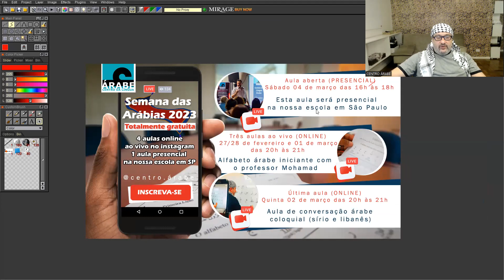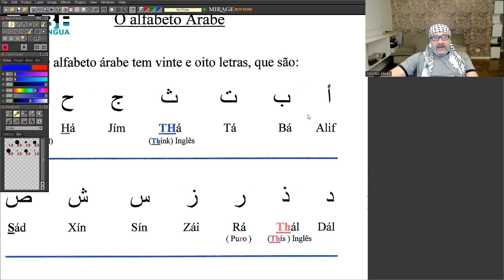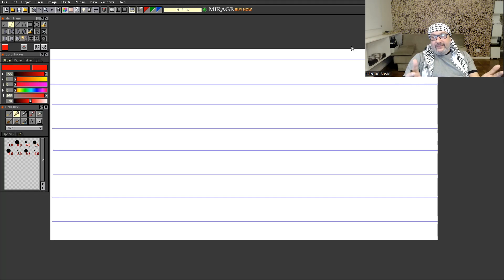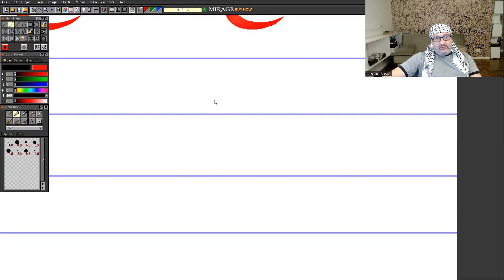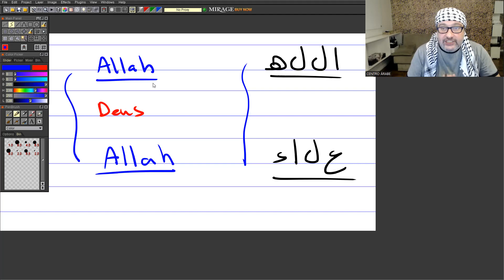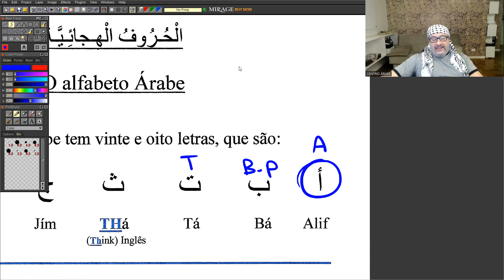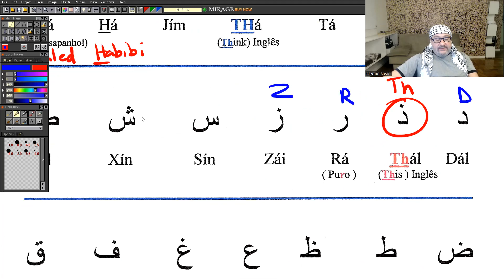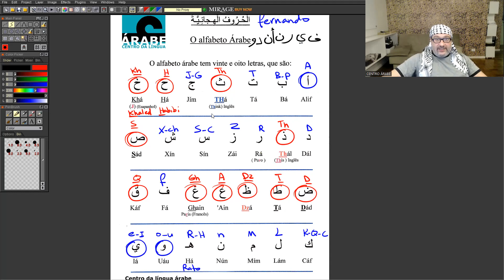Aprenda a escrever seu nome em árabe (AULA-1)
Aulas gratuitas online e presenciais, yalla!

O Centro da Língua Árabe convida você para a SEMANA DAS ARÁBIAS 2023. Serão cinco aulas totalmente gratuitas com o professor Mohamed Al Saheb: quatro aulas ao vivo no Instagram e a uma aula presencial na nossa escola em São Paulo (VAGAS LIMITADAS, mas também com transmissão gratuita no Instagram!)

✅   AS AULAS SÃO 100% AO VIVO E GRATUITAS NO INSTAGRAM (CENTRO.ARABE)

✅   AULA 1 | Segunda-feira, 27  de fevereiro de 2023 (ao vivo no instagram)
✅   AULA 2 | Terça-feira, 28  de fevereiro de 2023 (ao vivo no instagram)
✅   AULA 3 | quarta-feira , 01 de março de 2023 (ao vivo no instagram)
✅   AULA 4 | quinta-feira, 02 de março de 2023 (ao vivo no instagram)
✅  Das 20h às 21h (horário de Brasília)

✅   AULA 5 | Sábado, 04 de março de 2023 (aula presencial em São Paulo com transmissão ao vivo no Instagram)
✅   Das 16h às 18h (horário de Brasília)
✅   AVISO : para participar na aula presencial é necessário preencher este formulário
O Centro da Língua Árabe abre suas portas para receber todos os alunos que gostariam de nos visitar, tomar chá árabe juntos e conversar sobre a língua árabe e saber mais sobre nosso método de ensino, além de conhecer nossos professores.

Esta aula será presencial em nossa escola.
Endereço: R. Afonso de Freitas, 45 - Paraíso - São Paulo – SP
Temos vagas limitadas, por favor, para reservar sua vaga, enviar por WhatsApp seu nome e dizer que quer reservar uma vaga na aula aberta.

Aviso: a prioridade é para novos alunos que queiram conhecer nossa escola.

✅  Quer saber mais sobre nosso curso extensivo que começará em 10 de março? Clique aqui:

Esperamos todos vocês! AHLA UA SAHLA!
SALAM !
✅  Para mais informações :
Centro da língua árabe